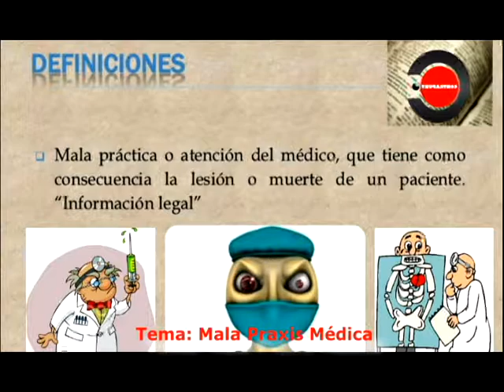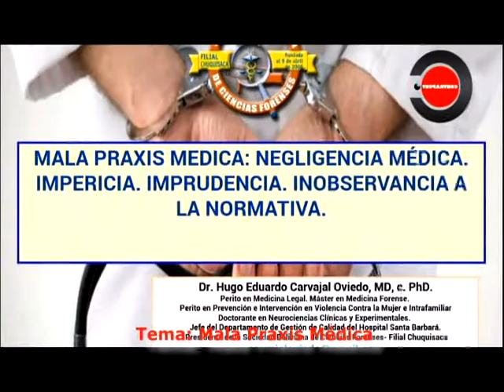4 MEDICO MALA PRAXIS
Entrevista en el Programa Contrapunto, tema MALA PRAXIS MEDICA, EL MIÉRCOLES  29 DE AGOSTO DEL 2018.